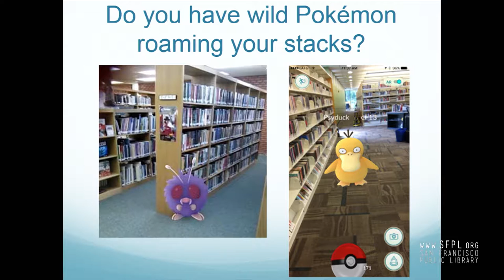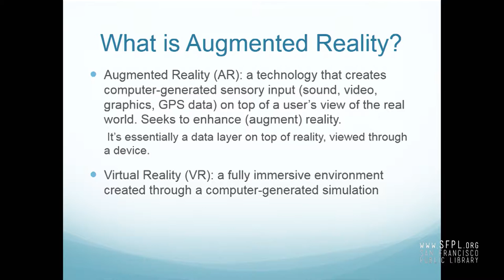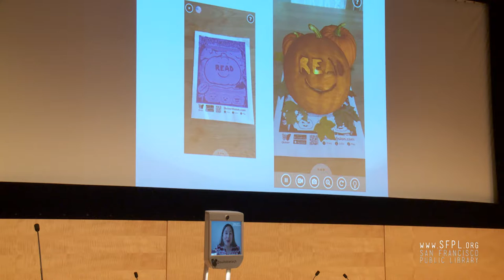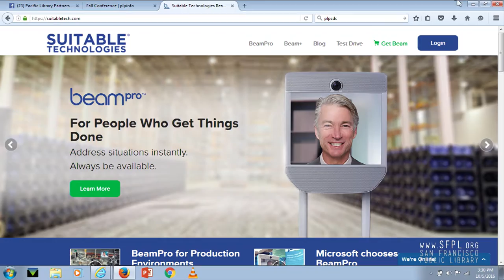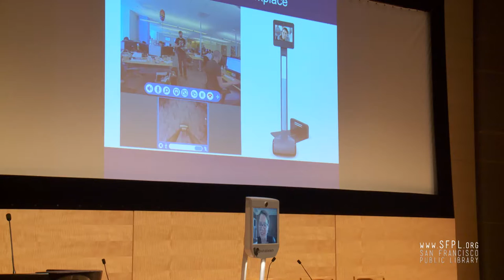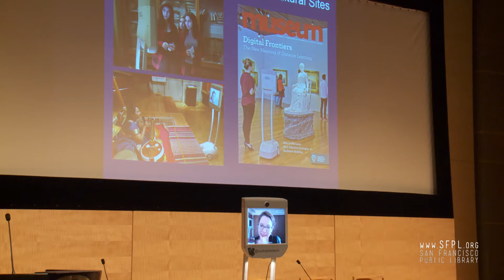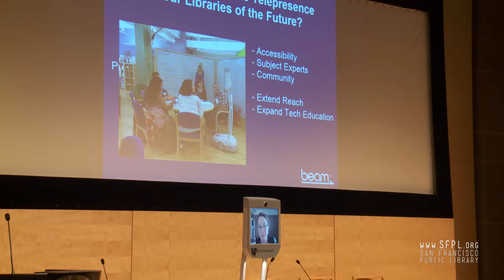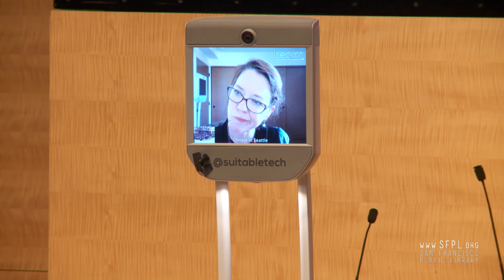"Augmented Realities" at Future of Libraries 12.0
AUGMENTED REALITY IN LIBRARIES
Nils Reardon, CEO, Quivervision
Description: Pokemon Go has brought augmented reality to the forefront of entertainment as an immersive and engaging game where participants can snap photos of themselves with cartoon images of Pokemon characters. Augmented reality (AR) brings stories to life with interactive visuals. Readers can engage with stories in new ways that were never before possible. QuiverVision, the creator of Quiver and Quiver Education Apps, create interactive coloring sheets that come alive through AR. QuiverVision will speak about how libraries can add AR to their collections and use it as an educational tool to teach about STEM and computer vision.

QuiverVision will telepresence onto the stage through a robot. Suitable Technologies’ BEAM gives you a physical presence when you can’t be somewhere in person. In the future, libraries will be a space that anyone can access: the physically impaired who are confined to their homes, people in other countries and states and authors may even telepresence in to give a book reading. Suitable Technologies will share the vision of how telepresence will enhance and grow the reach of libraries.